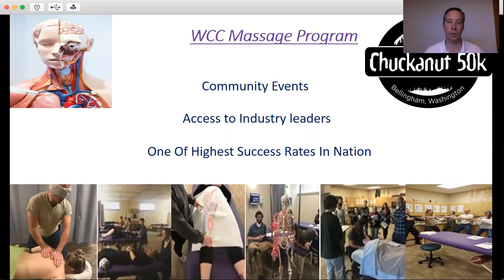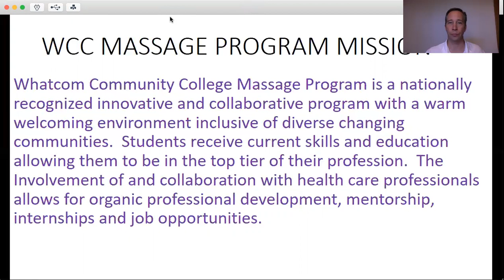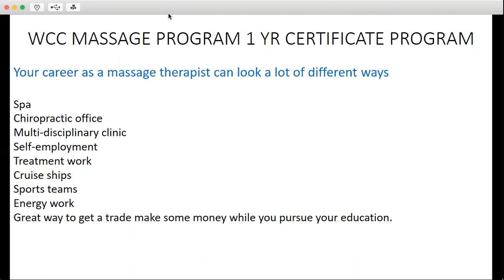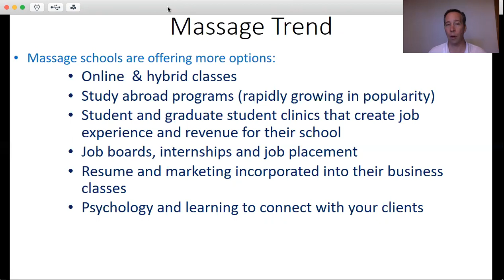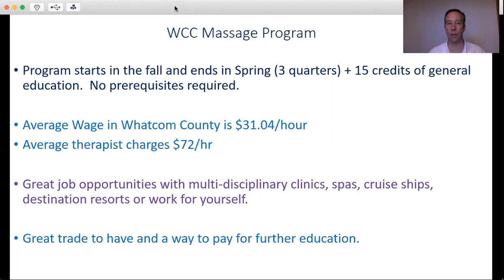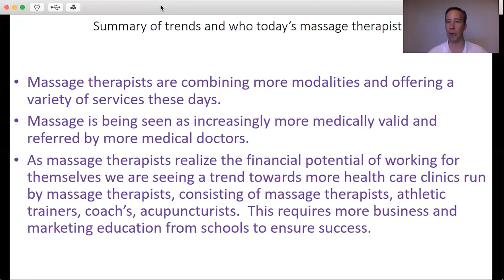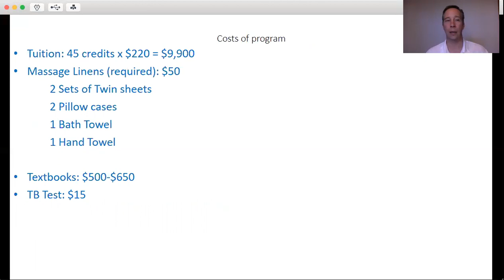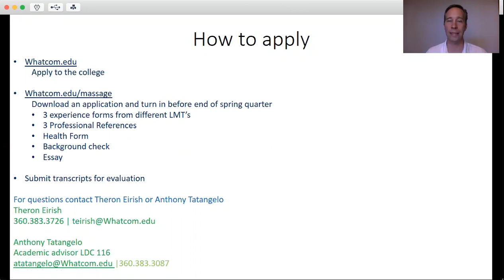WhatcomCC Massage Program Info Session